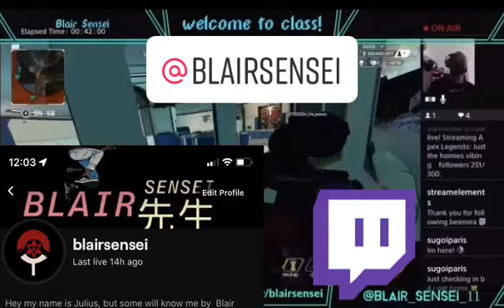July 31, 2022